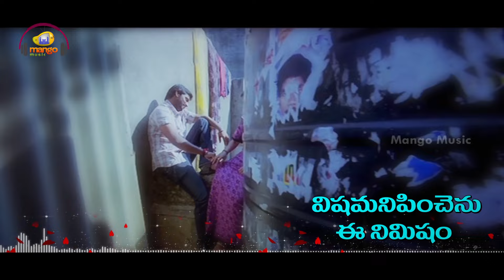వర్షం ముందుగా వీడియో సాంగ్ | సెగ తెలుగు సినిమా సాంగ్స్ | నిత్య మీనన్ | మ్యాంగో మ్యూజిక్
సెగ తెలుగు సినిమా నుండి వర్షం ముందుగా పూర్తి వీడియో సాంగ్ మీ మ్యాంగో మ్యూజిక్ లో చూడండి.  సెగ తెలుగు సినిమా లో నాని, నిత్య మీనన్, బిందు మాధవి మరియు కార్తీక్ కుమార ప్రధాన పాత్రల్లో నటించారు. జొష్వ శ్రీధర్ ఈ సినిమాకి సంగీతాన్ని స్వరపరిచారు.  అంజనా ఈ సినిమాకి దర్శకత్వం వహించగా, అశోక్ వల్లభనేని నిర్మించారు.  మరిన్ని సూపర్ హిట్ తెలుగు సాంగ్స్ కోసం మాంగో మ్యూజిక్ ఛానల్ ని సుబ స్క్రైబ్ చేస్కోండి

సెగ తెలుగు సినిమా పూర్తి వివరాలు :
సినిమా : సెగ
సాంగ్ : వర్షం ముందుగా
సాహిత్యం: శ్రీ మణి
సింగర్: సునీత సుజన్నే
సంగీతం దర్శకుడు: జొష్వ శ్రీధర్
నిర్మాత: అశోక్ వల్లభనేని
దర్శకుడు  : అంజనా